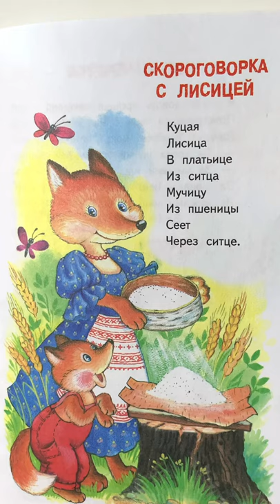Стихотворение для детей «Скороговорка с лисицей» - читаем вслух. Михаил Яснов.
Литературно-художественное издание
Для дошкольного возраста
Весёлые и интересные стихи и потешки для малышей от Михаила Яснов